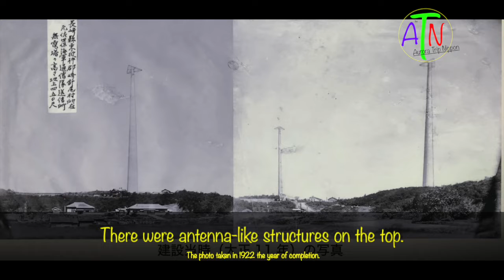100th anniversary of construction of Hario Radio Tower/針尾送信所建設100周年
＊Here is a related article.
100th anniversary of construction of Hario Radio Tower/針尾送信所建設100周年
関連記事はこちら↓

You may be interested in other articles./もしご興味ございましたら、他の記事はこちらから。

【Mertial art】
◼︎　Battoudo/抜刀道

【Japan’s Myth】
◼︎　Amaterasu-the sun goddess/天照大御神

【Unique Culture】
◼︎　Bullet train-Shinkansen/新幹線
◼︎　What’s Sanbon-jime?/三本締めってなあに。

【Technology】

【Food】

◼︎　Sushi part3 -Raw shrimps-/寿司第３弾 〜生海老〜

◼︎　Okonomi-yaki person or a Monja-yaki person?/お好み焼き派？もんじゃ焼き派？